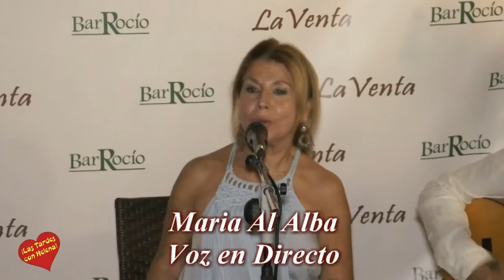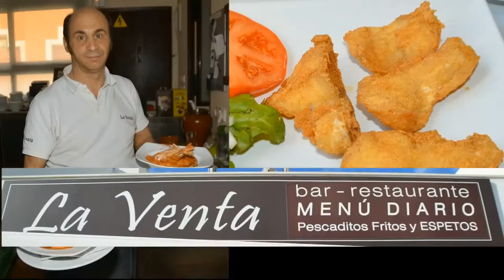Flamenco en Restaurante Lanueva Venta Marbella con Maria Al Alba